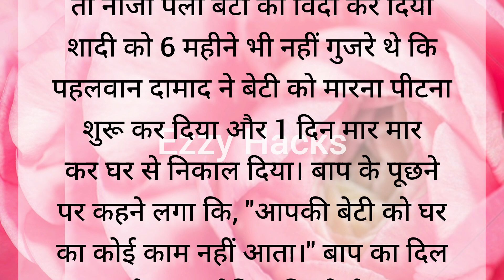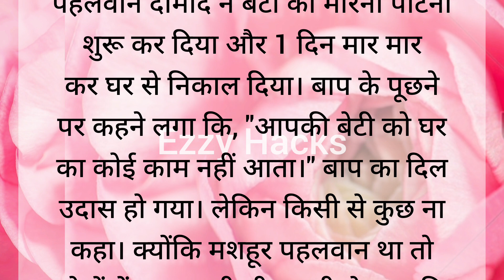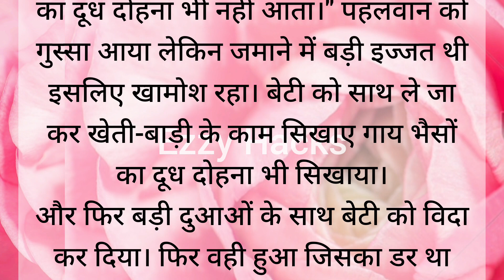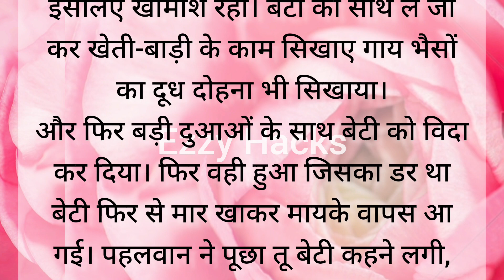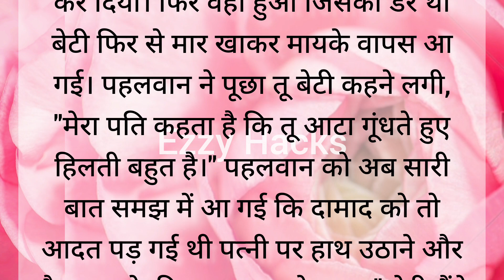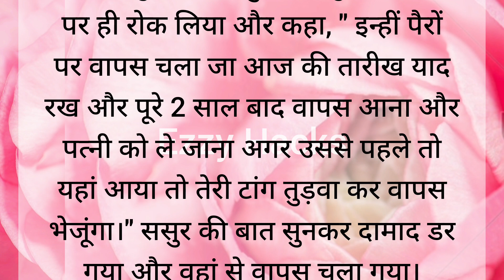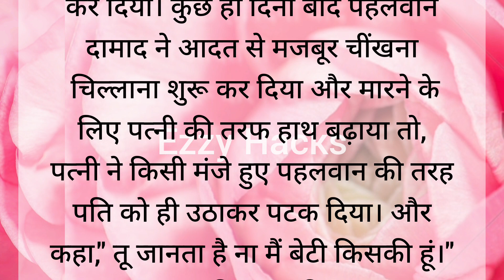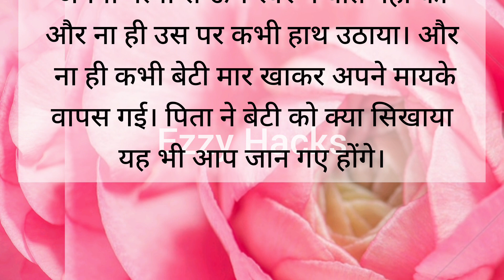पहलवान की बेटी | hindi stories| lessonable story| short story|moral story in Hindi| ezzy hacks